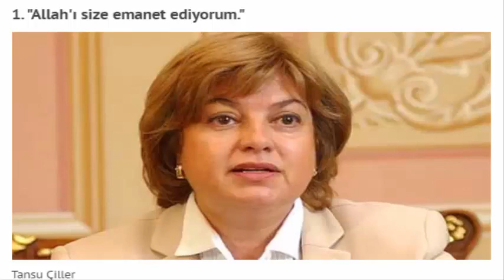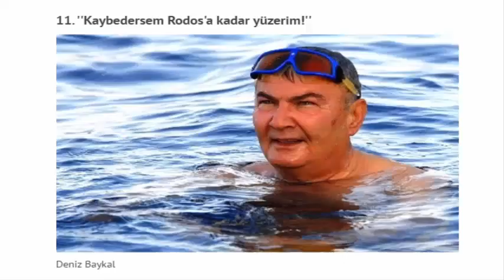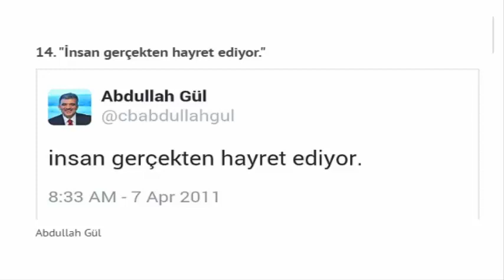Ünlü Türk Siyasetçilerin Efsaneleşmiş 21 Sözü